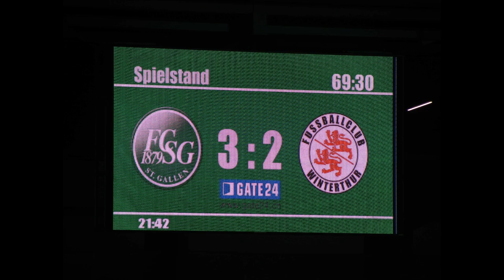FCSG FC Winterthur 30052009 Archiv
Aus dem Archiv. Aufstieg !
FCSG - FC Winterthur 30052009
AFG-Arena, Sankt Gallen
Zuschauer : 19500 !!!
Tore : 0:1 Goran Antic 13', 0:2 Tomo Barlecaj 21', 1:2 Moreno Merenda 45', 2:2 Michael Lang 62', 3:2 Moreno Constanzo 65'